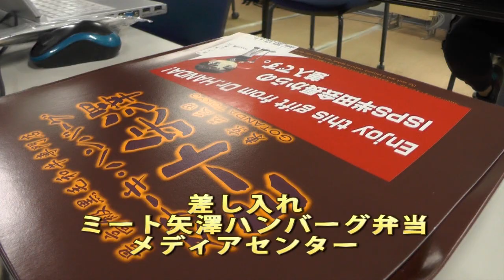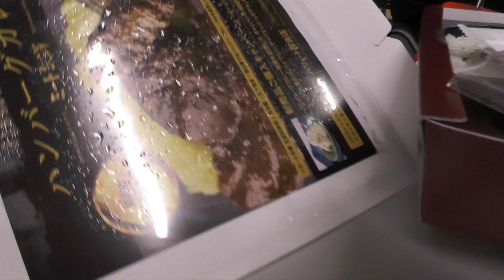ご馳走さま ゴルフ取材での食事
ゴルフ大会の取材にあたり、宿泊ホテルのモーニング、大会が用意してくれたランチ、差し入れてくれたミート矢澤ハンバーグ弁当をおいしくいただきました。